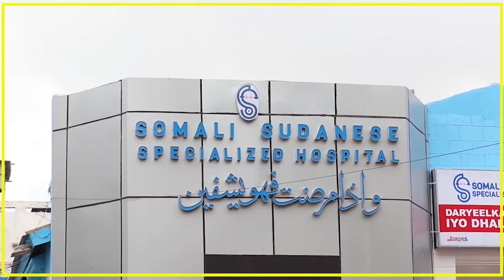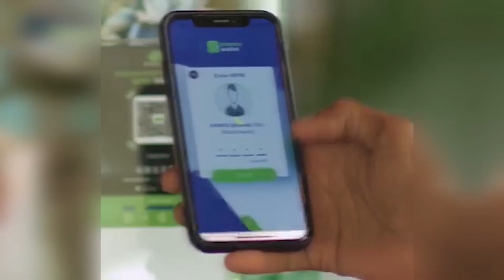HOGAAMIYAHA KHAATUMO OO MUQDISHO KUSOO WAJAHAN.